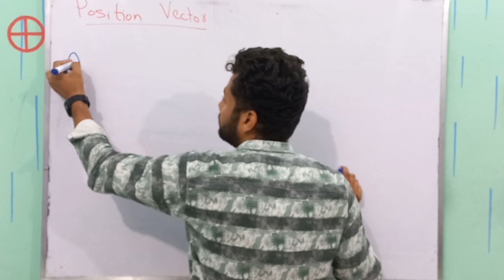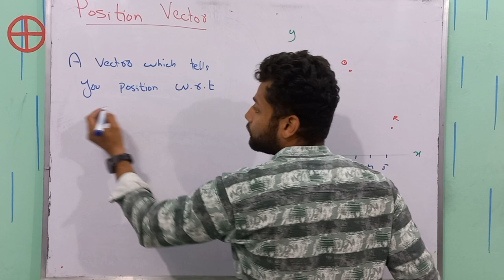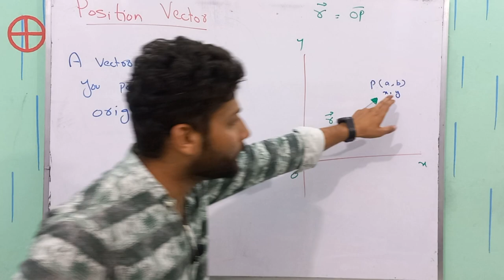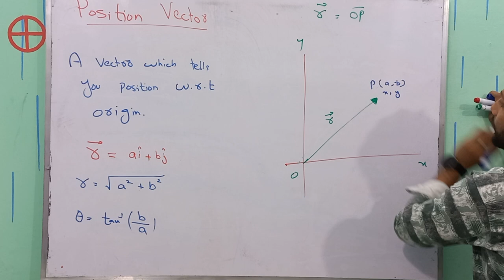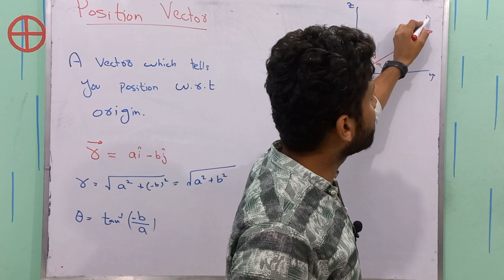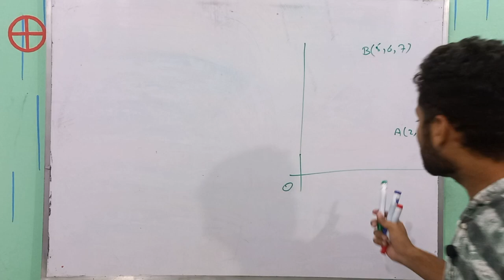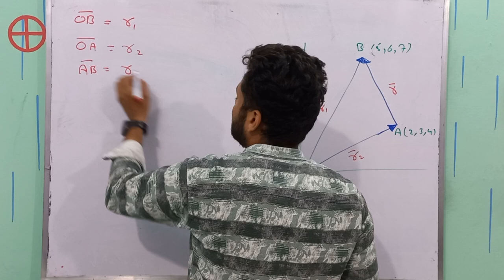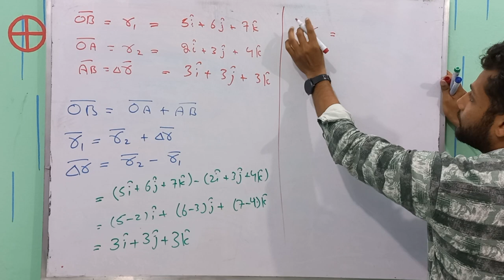Position Vector | Class 11 Physics | Vector & Equilibrium | Physics Buddies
Welcome to our comprehensive video on position vectors in Class 11 Physics! In this video, we dive deep into the concept of position vectors and explore their significance in understanding the physical world around us.

Position vectors play a crucial role in describing the position of an object in a given coordinate system. Whether you're studying mechanics, kinematics, or any other branch of physics, a solid understanding of position vectors is essential.

In this tutorial, we start by explaining the fundamental concept of position vectors. We'll cover how to define and represent position vectors mathematically, using coordinates and displacements. You'll learn how to determine the magnitude and direction of a position vector, as well as various methods to manipulate and operate with them.

By the end of this video, you'll have a solid foundation in position vectors and be well-equipped to handle related topics in Class 11 Physics. Whether you're a student looking to excel in your exams or an enthusiast seeking to deepen your understanding of the subject, this video is the perfect resource for you.

So, if you're ready to enhance your knowledge of position vectors and revolutionize your physics skills, click play and join us on this exciting learning journey!

Other related tag searches are
Position vector
define position vector
position vector fsc physics
physics position vector
what is meant by positon vector
example of position vector
explain position vector
how to define the positon vector
mathematical form of position vector
expression for positon vector
how to indicate position vector
basics of position vector
major concepts in position vector
how to add position vector
aeroplane example
lecture of sir hamza
positon vector by physics buddies
class 11 physics position vector